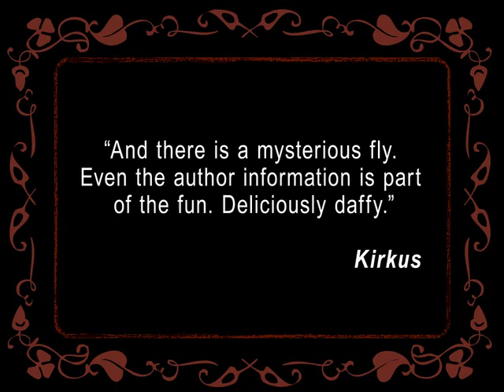The Strange Case of the Missing Sheep trailer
Book trailer for the newly released picture book, The Strange Case of the Missing Sheep by Mircea Catusanu, published by Viking. Now available on